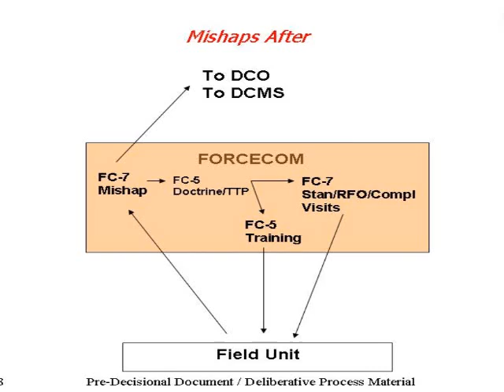FORCECOM Podcast-2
Master Chief Marvin Wells, Pacific Area Command Master Chief, delivers the second FORCECOM Podcast.